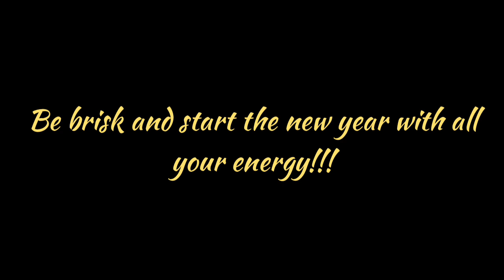STORY OF VADIVELU , KAILASA NITYANANDA AND A FALCON(EAGLE)!! FUNNY STORY! DEEP MORAL!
Hello friends... I'm so so sorry.. I wasn't able to post for a week.. I had some work.. I'll be regular from now on!! Happy New year!!!
may this story enlighten your new year!!!

Hello friends. I'm Varsha , a growing youtuber. I make a variety of videos including stories, motivational speeches, scientific videos, hypothetical videos, and some historical videos... Being a student, I aim to learn a lot more on doing videos to inspire you more! I've just started.

You can feel free to chat with me in the comment section...!
Looking forward to establish this extraordinary connect with you for years to come 🤝🤝

Varsha Venkat